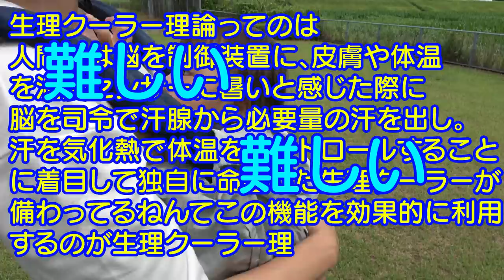【空調抱っこひもカバー】夏のお出かけ必需品！男女双子赤ちゃん生後1歳7ヶ月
この動画は、株式会社空調服とのタイアップです。

「空調抱っこ紐カバー」購入先

この商品は、 ㈱セフト研究所・㈱空調服の特許および技術を使用しています。
「空調抱っこひもカバー」は、 ㈱セフト研究所・㈱空調服の商標です。
「DC空調服」ロゴは、㈱セフト研究所・㈱空調服の登録商標です。

生後1か月での抱っこ紐(エルゴ OMNI360)の付け方と外し方 首座り前の赤ちゃんを抱っこする！

新生児から使える赤ちゃんの抱っこ紐レビュー＆付け方♡【エルゴ】【コニー】How to put on babycarrier ergo & Konny